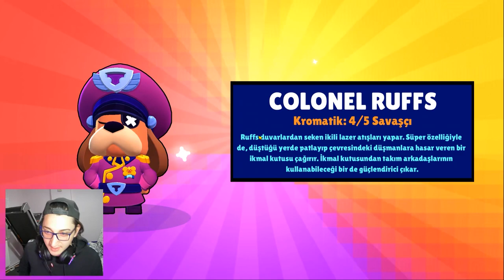RUFFS ALDIM LOU ÇIKTI! - KROMATİK SAVAŞÇI TAKTİĞİ! | DEV KUTU AÇILIMI!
Selam arkadaşlar, bu videomuzda yan hesabıma biriktirdiğim taşlar ile pass aldım ve ruffs aktifleştirdim. Ruffs ı aldığım gibi hemen peşinden açtığım mega kutudan Lou çıktı ve tüm kromatik savaşçılarım artık atkfi hale geldi.